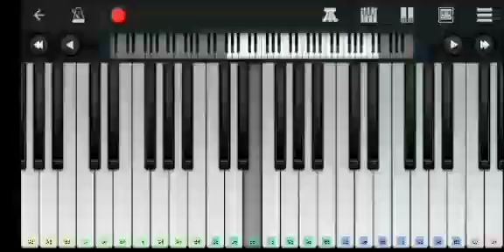Melanie Martinez - Playdate piano